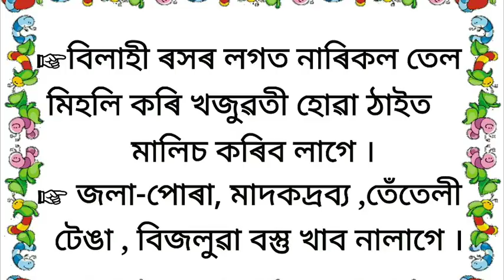খজুৱতীৰ অসমীয়া বন দৰৱ ৷৷ Assamese Tips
খজুৱতীৰ কেইটামান

 :-  বন ঔষধ

S U B S C R I B E       T H I S          C H A N N E L